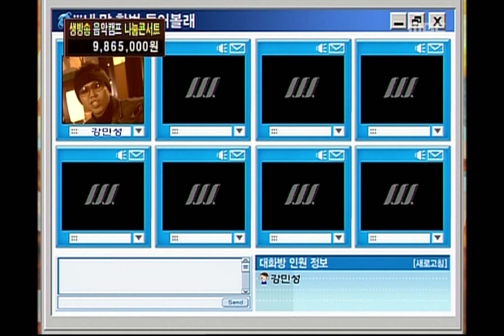Kang Min-sung - Me too, 강민성 - 나도 그래, Music Camp 20031108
Kang Min-sung - Me too, 강민성 - 나도 그래, Music Camp(음악캠프), 202회, EP202, 2003/11/08, MBC TV, South Korea